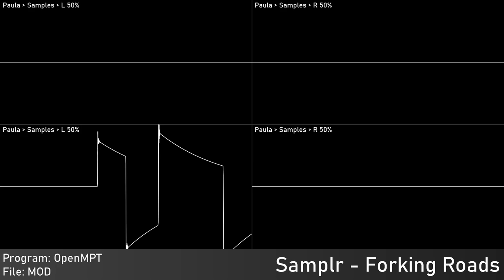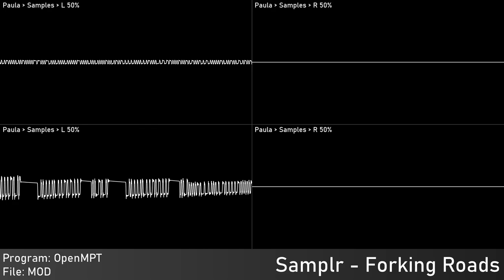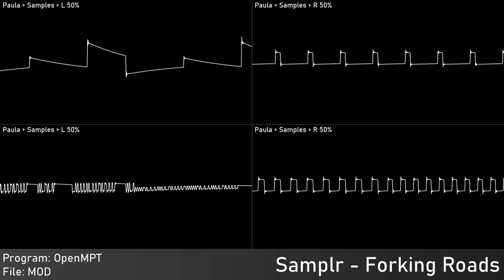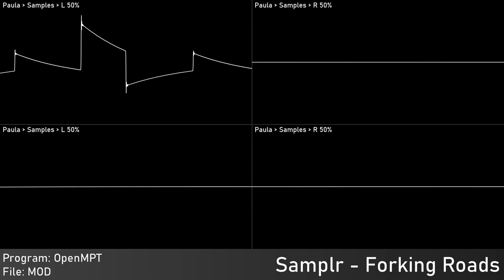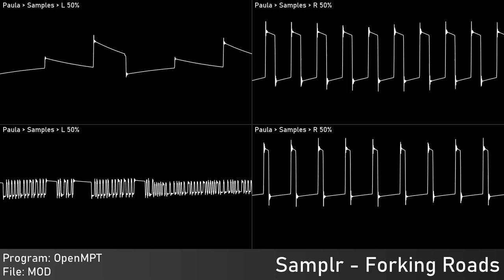[Original] Forking Roads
A huge one

Of: Moonshine
Year: 2023
Program: OpenMPT
 Platform: Windows for Commodore Amiga
Played With: MOS 8364 - Paula
 Stereo Separation: 50%
Source type: Traditional Module - MOD
Rendered:
 OpenMPT: Audio export
 Audacity: Audio capture; Edited audio export
 Corrscope: Video export
 VideoPad Trial: Edited video export

Samplr, 2023